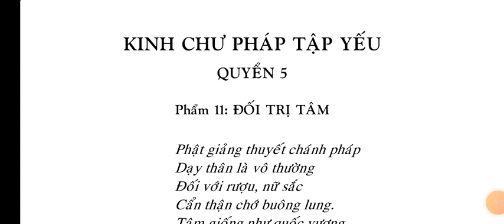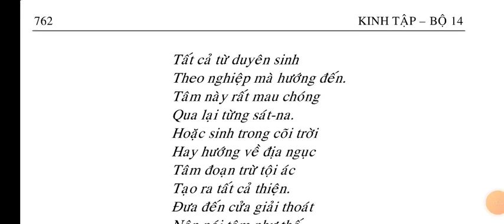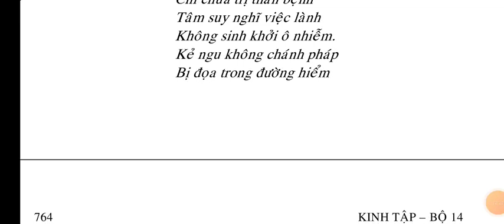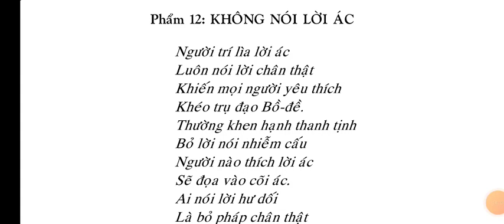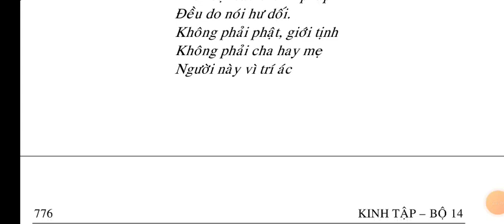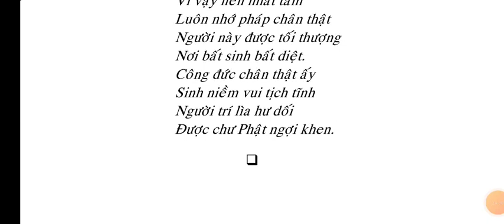Kinh Chư Pháp Tập Yếu quyển 5